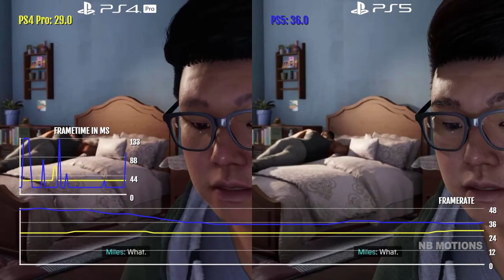SPIDER MAN MILES MORALES PS5 vs PS4 Pro [FPS Test] Graphics Comparison / FPS Frames Comparison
Nvidia’s RTX ray tracing Games
Battlefield V , Control , Metro Exodus , Shadow of the Tomb Raider , Call of Duty: Modern Warfare , Doom Eternal , Cyberpunk 2077 , Dying Light 2 , Vampire: The Masquerade – Bloodlines 2 , Watch Dogs: Legion , Assassin's Creed Valhalla

Upcoming Nvidia RTX 3090 ray tracing Games
Cyberpunk 2077 , Dying Light 2 , Vampire: The Masquerade – Bloodlines 2

4K Gaming Channel
About PC:
PC Specs
Win 10
Processor: Intel Core i7 8700K
Graphics: NVIDIA GeForce RTX3080 - 4K Gaming
Graphics: New Graphics Card RTX 3090 RTX 3080 RTX 3070
System Memory: 16 GB RAM
Storage: M2 SSD drive